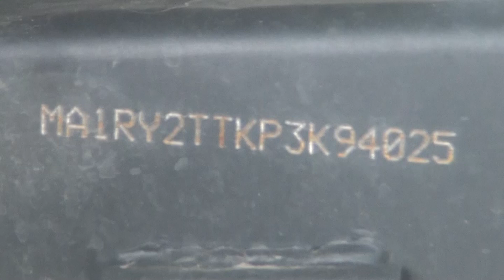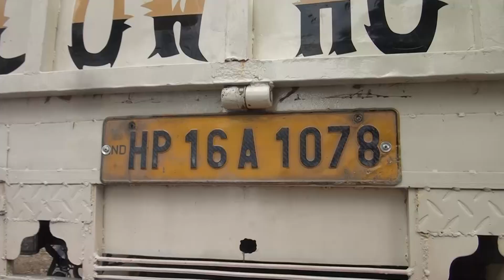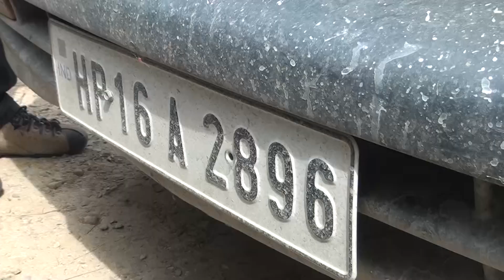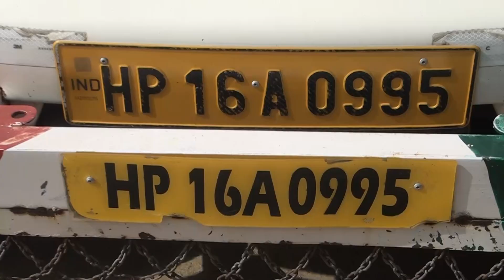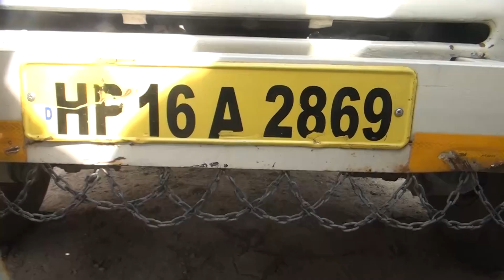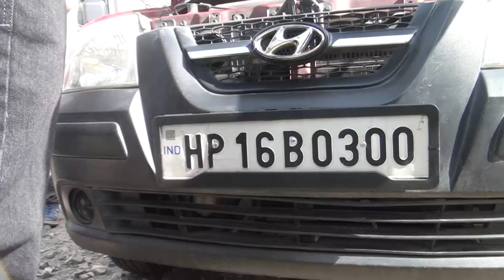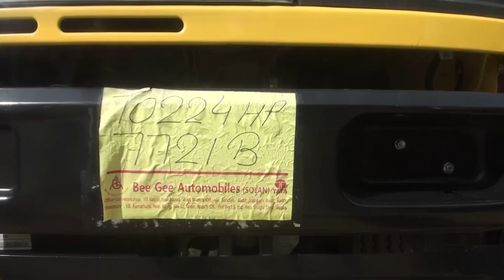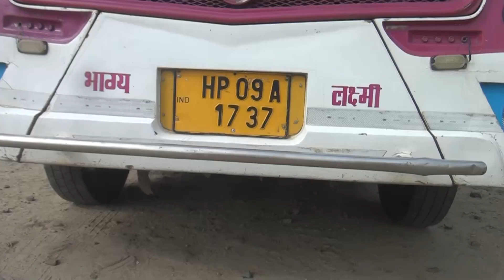03-04-2024 Passing and trials heli pad Rajgarh HP